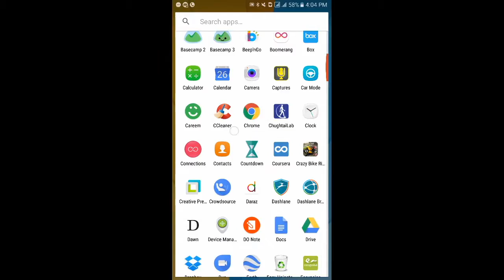Crazy Bike Rider Traffic Rush - The Game Storm Studios- New 2017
Let’s ride the Bike like a boss! and help some mates to travel in the city. Get ready for the crazy drive with extreme moto bike driving skills. Crazy bike rider traffic rush is perfect moto driver simulator game where you need to ride the riders inside the city. Drive through the big city traffic, pick n drop the customers to their destination in this driving simulator. Speed up your bike, get crazy with your moto bike ride simulator, speed and drift your way to destination. Not only you play as a moto taxi rider but also you need to runaway the criminals on your heavy moto bike. This is a crazy highway ride, but sometimes you might face a crime situation. If you come across a gangster rider, fulfil your job as the bike rider and transport customers inside the city.

Become a real city moto taxi rider, ride the customers and don’t let anyone match your speed. Get crazy on the roads and drive like a real boss. Customers are waiting for their driver, so let’s pickup speed and drive in the traffic rush hours. You are a driver, let’s pick n drop like a real bike rider. This is a crazy traffic rush driving school where you play as a bike rider. The ultimate real bike ride begins when you start as a bike driver. Multiple transport inside the city with riders looking for fast paced pick n drop service.

Now it’s time to rush against the traffic, people are looking to travel during traffic hours. The holiday season is here, gear up on your bike and let’s ride. You might need to ride a gangster and escape the police chase. While you ride, you can also perform some bike stunts to entertain your riders. Perform bike stunts, make your riders happy and drop them in time. Get crazy, speed up on the highway while you drift on the roads alongside the heavy traffic rush. Multiple heavy bikes and speed driving is an realistic experience of being a real bike rider.

★★★ GAMEPLAY FEATURES ★★★
• Challenging Levels of Bike Driving & Racing
• Complete Game Play Tasks to Move ahead
• Thrill of Escaping Police Car on your Moto Taxi
• Highly Additive & Immersive Gameplay
• Real-time Racing, Simulation, Fast & Drifting
• Awesome Bike Stunts, Drift and Speed Driving